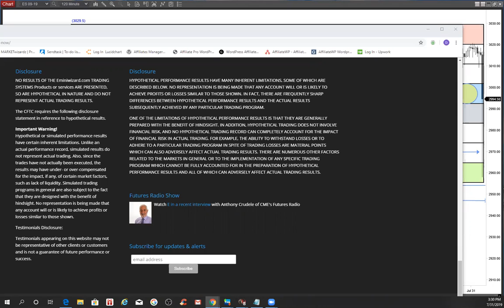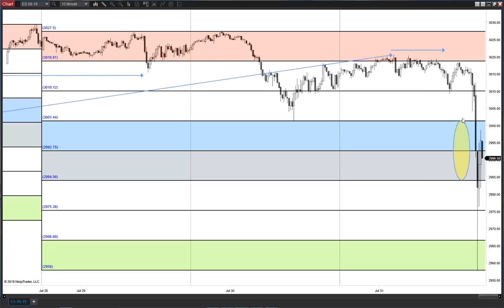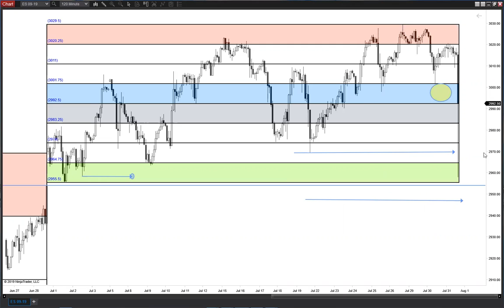FOMC Bungee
Review of the egregious swing